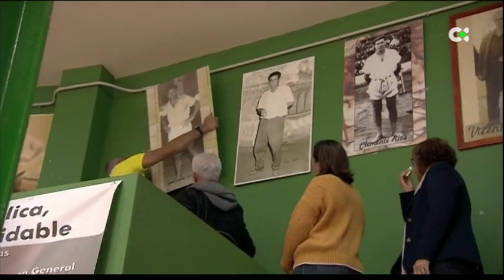Lucha Canaria | CL Unión Gáldar- CL Unión Tetir